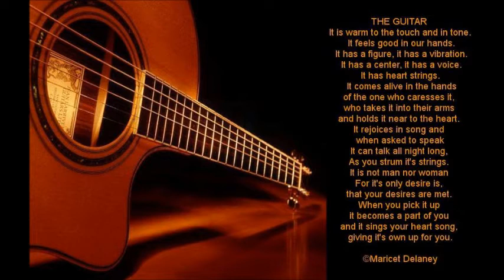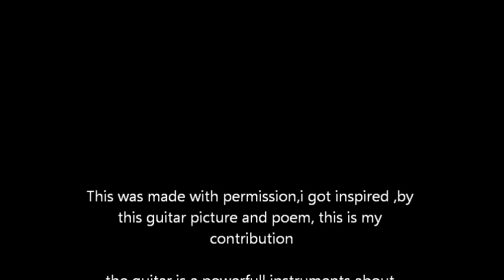Guitar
a song i made to a great picture ,i ask for a permission to make this, and this is my contribution   thanks Maricet:)